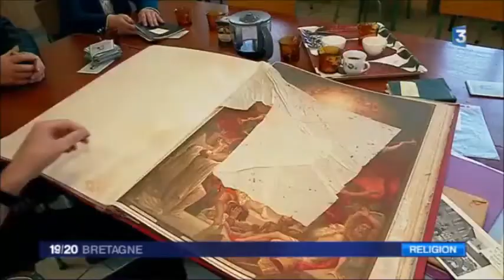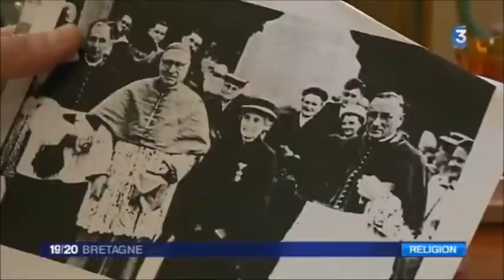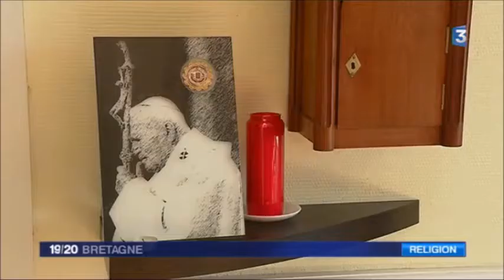Demande Béatification de Léontine DOLIVET - France 3